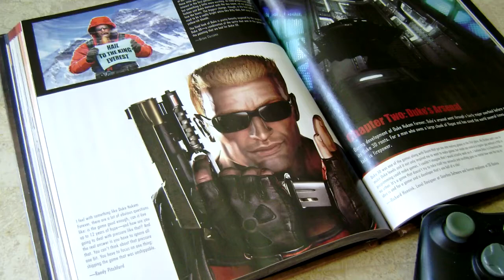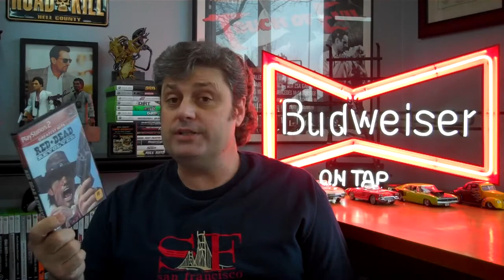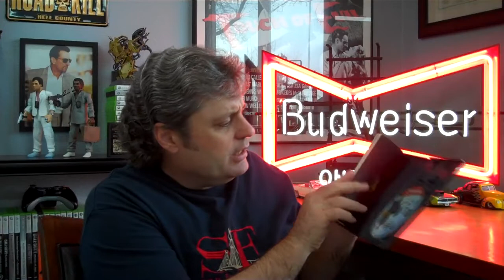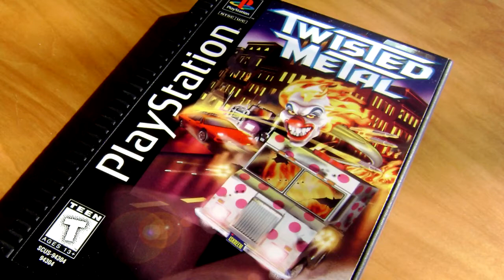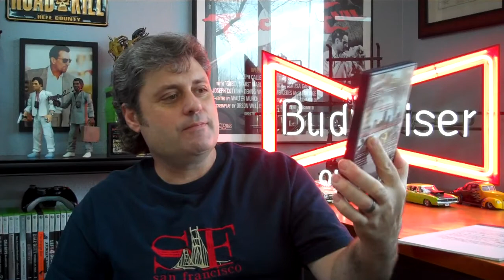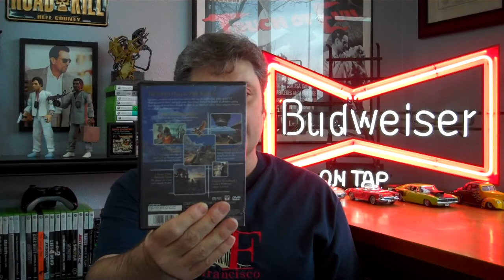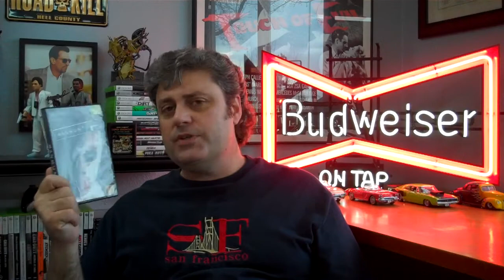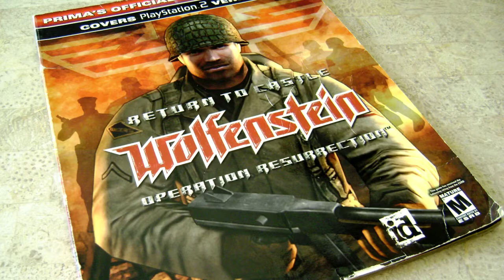12 Gaming Questions VLOG, Escape To Gaming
Dean puts forth 12 Gaming related questions to ponder!
1  Favorite generation of consoles?
2  Favorite gaming franchises?
3  Games you couldn't finish or rage quit?
4  Popular games or franchises you can't stand?
5  Physical or digital media?
6  When collecting, do you prefer complete games with original items or not?
7  Favorite game box Art?
8  Favorite games or series you'd love a sequel or reboot of?
9  Favorite looking consoles?
10  How important is gaming in your life?
11  Favorite Youtube channels you enjoy?
12  Most immersive games that grabbed you?
Produced, Directed & Edited by Dean Thompson...